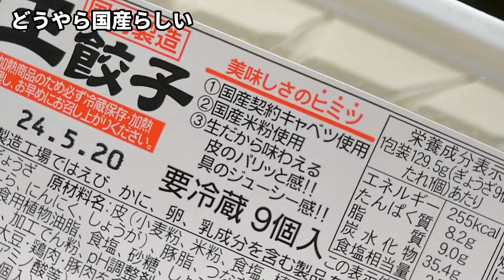20240524金曜日【晩酌】まいばで買った109円の餃子を焼いて食べる、こくいもを呑む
【使った調味料】
・豆板醤
・オイスターソース
・白だし
・酢
・砂糖
・ごまペースト

【使った食材】
・長ネギ

【調理中BGM】
曲名：Light to tomorrow
作曲：FLASH☆BEAT

【実食中BGM】
曲名：Midnight Moon
作曲：とぼそ